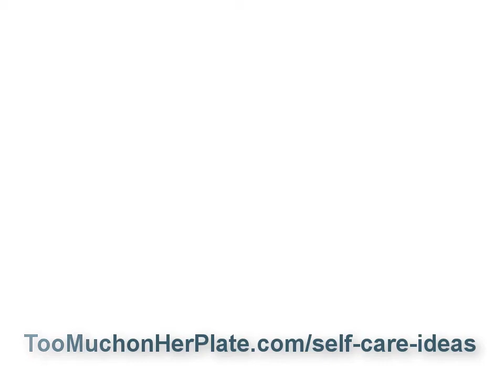How to use self-care to tackle overeating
Dr. McCreery: It's Dr. Melissa McCreery from toomuchonherplate.com and today, I want to talk to you about self care, specifically, let's talk about what self care has to do with overeating. Most of the time, when women are trying to make a change with the way that they eat or with their weight, they do what seems really logical, which is to focus on the food and what they're going to eat. The problem is, that is only one piece of the puzzle and if you don't focus on the reason that you have the patterns that you do with food, the reasons that the food is calling to you at 3:00 in the afternoon or before you go to bed or the reasons that your cravings feel so uncontrollable, then that food continues to have that really undefined power in your life.
 If you really want to be affective and make changes that last, then it would be really smart to take a look at why it is that food has the power that it does in your life and cut off the power source. When you look at most of the overeating that women do, particularly busy women that have a lot on their plates, it's stress eating, comfort eating, mindless eating, eating to procrastination, eating to numb out, eating to reward yourself, eating to push away things that you don't feel like you have time to deal with or feelings that you don't want to have. Most of the time in so many different circumstances, overeating is really a substitute for high quality self care. When you're not getting your needs met, when you're not getting what your spirit and your soul are craving, when you're not feeling happy or acknowledged or rewarded or taken care of, food can really easily become the bandaid or the patch that holds things together. It can become the thing that helps you not think about what's really going on. Or, it can become a well intentioned but misinformed attempt at trying to give yourself what you really need.
 The problem is it sets up a vicious cycle because the food isn't what you really need. If what you're needing is self care, if what your spirit needs is to be feed, if you're craving something that just isn't food then an hour from now, a day from now, next week, the feelings, the things that got you craving food in the first place, they're still going to be there and that hunger is going to come back. Self care, being connected to what it is that you really want and need and crave in your life and approaching those needs with compassion even if in the moment, there's nothing you can do to take care of those needs other than to say they're there and they're really important, that kind of self care is a key piece of the puzzle when it comes to making peace with food, creating freedom from overeating and making changes that are going to last with your eating and your weight.
 My challenge to you, the one I want you to take today is to take a good, honest look at the way self care is showing up in your life. How are you taking care of yourself and where could you use more attention to self care and to self nurturing? Take an inventory and then today, make a commitment to one step, one action that you absolutely can do that will move you one inch closer to being well cared for. If this is a hard topic for you, if your mind goes blank when you try to think of ideas or ways to take better care of yourself or if it feels impossible given all that you have going on, I have you covered.
You can download a free guide, 25 Ways to Improve Your Self Care and Short Circuit Overeating. Self care doesn't need to be overwhelming. It shouldn't add more stress but it does need to happen. Making sure that self care is a piece of your daily life is one of the key pieces to taking control of overeating.

✅ Want to find out why you're overeating, and the next BEST step for taking control? Take my free Hidden Hungers Quiz and get a customized profile of resources and action steps